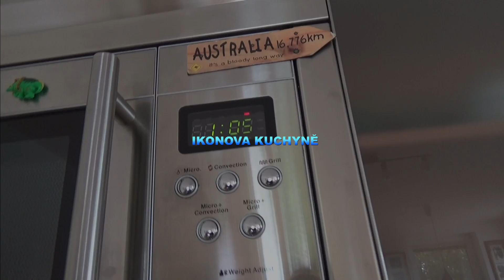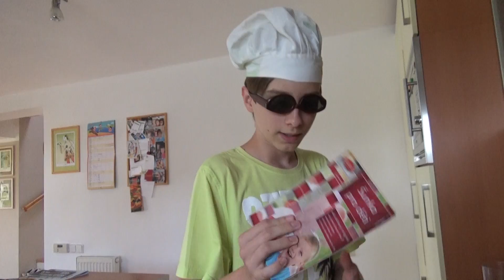DĚLÁME CRINGEWICH! | ULTIMATE CRINGE VAŘENÍ!!! /w Heasty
●OBLEČ SE JAKO SPRÁVNÝ IKOŇÁK/IKOŇAČKA 👕
●ČLENSTVÍ 💙
►140 liků = Cringewich až k Vám domů! ( ͡° ͜ʖ ͡°)

►Klikni na "Zorazit více!"
●POPIS: DNES SI UDĚLÁME CRINGEWICH! 😱 Po dlouhé doě můžu prohlásit, že jsem na své video pyšný! 😊 Prosím, opět ho erte trochu s nadhledem! 😃 Děkuji moc Heastymu za velikou pomoc při natáčení! 😇
●INFO:
►Doufám, že se ti video líilo! Pokud ano neváhej mu dát palec nahoru a sdílet! 😊
►Nejsi přihlášen k oděru? Přihlas se a už ti nic neuteče!
►Chceš moji tvoru peněžně podpořit? Můžeš mi darovat nějaký skin do hry CS:GO! (každého donatu si moc vážím! :3 )
►Chceš mi poslat fanart? Zašli mi ho do zpráv na Faceooku neo Skype! Fanarty udou vždy ukázané na začátku videa! 😘
●ODKAZY:
►Huda v Intru/Outru: Frank Walker - Angel Falls
● TECHNIKA:
● PROGRAMY:
► Oraz: Shadow Play
► Zvuk: Audacity
► Editace: Adoe Premiere CC
► Miniatury: Adoe Photoshop
► Livestreamy: Open Broadcaster Software
-Ikonova Videa